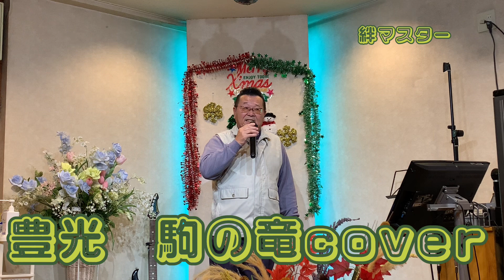2023年11月29日豊光 駒の竜cover絆カラオケ喫茶のマスター新曲発表歌唱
絆カラオケ喫茶のマスター新曲発表歌唱＠絆カラオケ喫茶